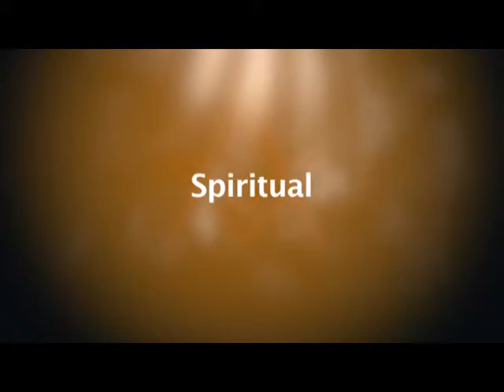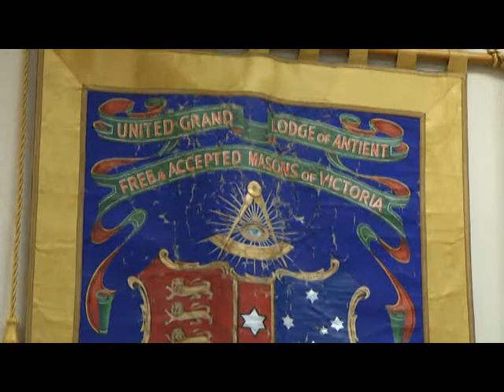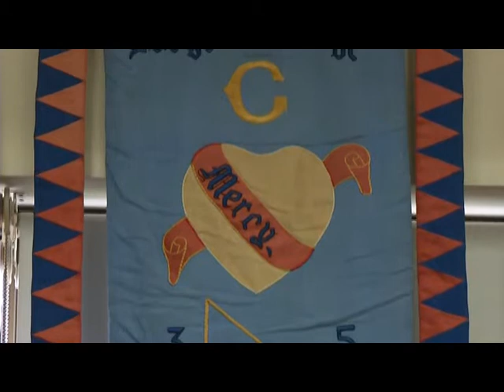Freemasons: The Inside Story - Series 3 Episode 7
In this episode Gabrielle Forman catches up with Eliezer Benedykt Scholarship recipient Kelley Trenery.

WBro. Ben Quick catches up with WBro. Ted Paulin and Bro. Dean Paulin - talking about their athletic and masonic achievements.

Jim Spreadborough has another treasure for us with 'From the Archives'